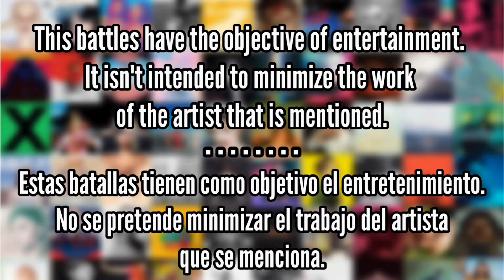Dawn FM (The Weeknd) vs Positions (Ariana Grande) - Album Battle